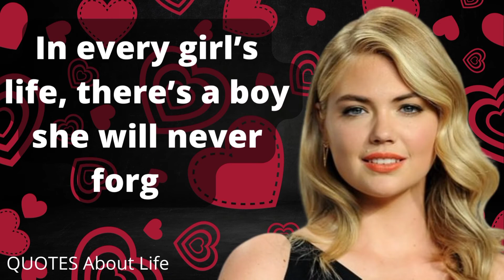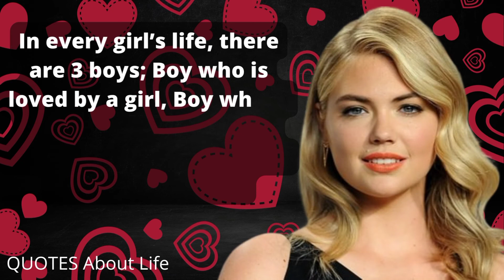Interesting Psychology Facts About Girls love, Feeling And Humor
Interesting Psychology Facts About Girls love, Feeling & Humor
Love is a never-ending topic that one might take their entire life to figure out. In every situation, people react in a different manner and a girl’s psychology about love is a whole other horizon.
Let’s get into some interesting facts about girls to know them better.